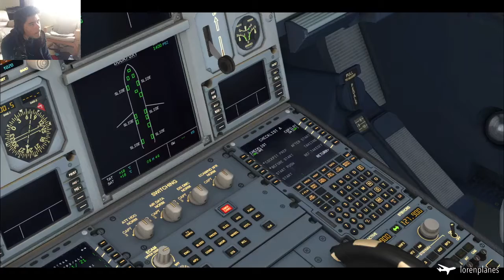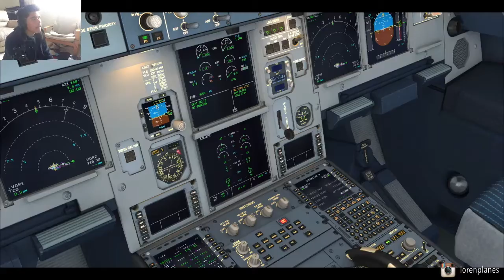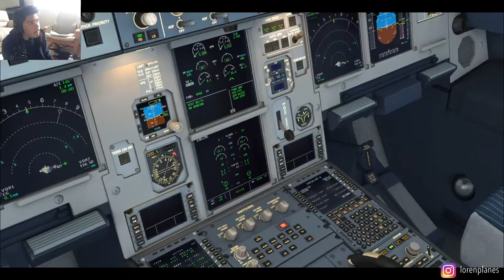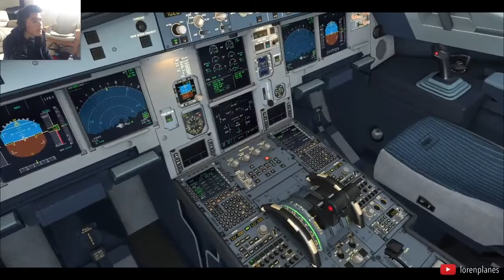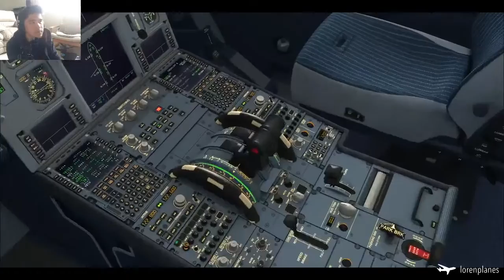[Part 1] JST966 - A320 - YBCG to YBCS - VATSIM - FSX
Social Pages:
Any questions or suggestions: Pop them down in the comments.
Intro/Outro Music: TheFatRat - Time Lapse